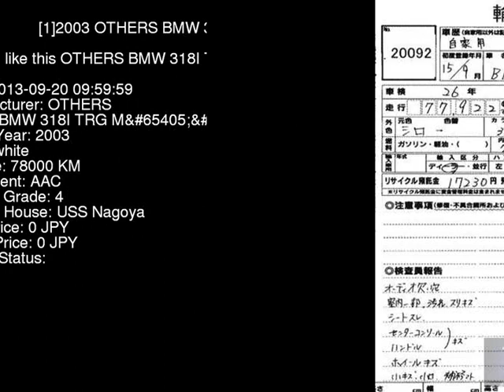2003 OTHERS BMW 318I_TRG_M AY20 - Japanese Used Car For Sale Japan Auction Import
2003 OTHERS BMW 318I_TRG_M AY20 - Japanese Used Car For Sale Japan Auction Import AY20,OTHERS,BMW,318I_TRG_M,USS Nagoya,jdmvip,vip,jdm,cars,japan,jdmvip.com,japanesecars,usedcars Japanese Used JDM Car For Sale At Auction in Japan for Import